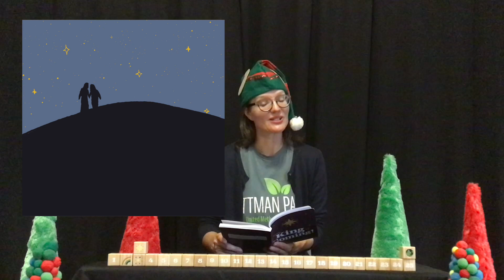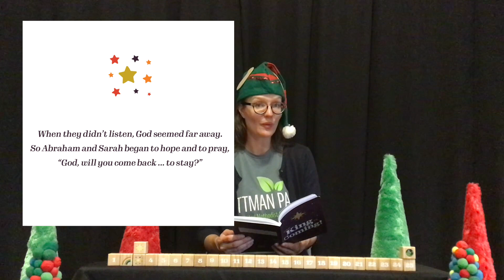Countdown to Christmas 3 Abraham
Countdown to Christmas with Advent Blocks - #3 God’s Pretty Crazy Promise, The Story of Abraham from Genesis 15–21

Advent Blocks are a product of GoodKind.shop

Story Music by Vitaliy Levkin from Pixabay

Park Kids is the children's program for Pittman Park UMC, a church located in Statesboro, Georgia near Georgia Southern University.